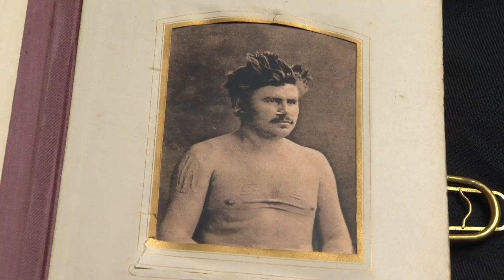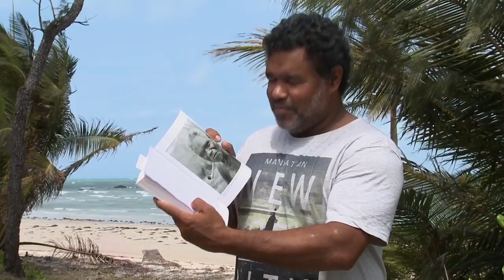[extrait documentaire] Narcisse Pierre Pelletier, Naufragé, Aborigène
« L’histoire de Narcisse Pelletier n’est pas une Robinsonnade. C’est un drame vécu par un mousse de 14 ans qui est passé de
l’enfance à l’âge adulte dans un clan aborigène du Cap York (Australie). En 1875, il a 31 ans quand il est arraché à son clan et
reconduit en France où il finit dramatiquement sa vie dans un phare puis au sémaphore du port de Saint-Nazaire. »